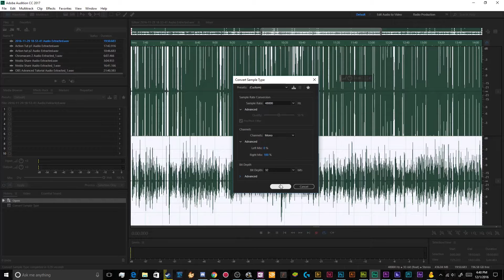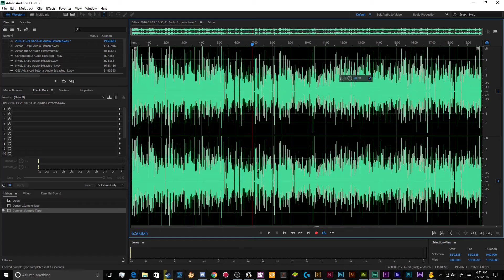Adobe Audition Tutorial - Fix Broken Audio Channel with Sample Conversion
Updated Adobe Audition tutorial on how to convert an audio recording to Mono or Stereo. This tutorial covers converting back and forth using the Convert Sample Type command in order to fix or replace a broken audio channel.

--- Other Tutorials ---

--- Social & Credits ---